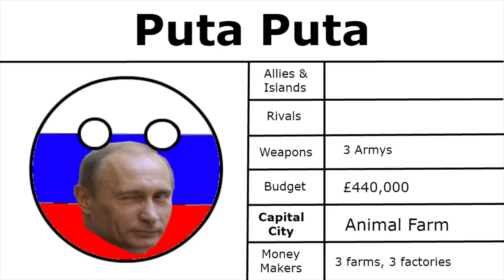Custom Countryball | Stat Update 3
hope you enjoyed this video there will be more to come soon.